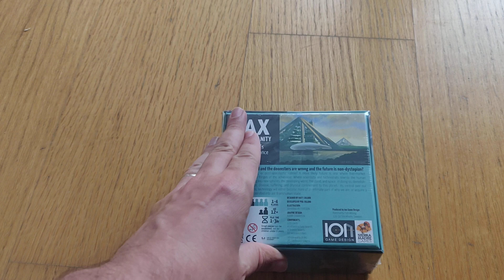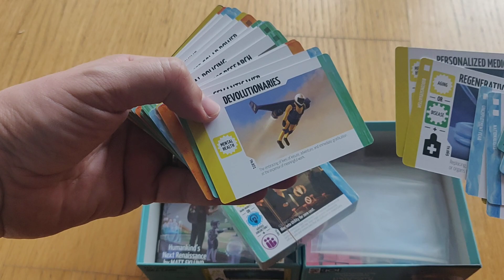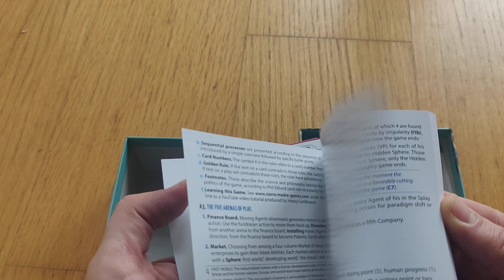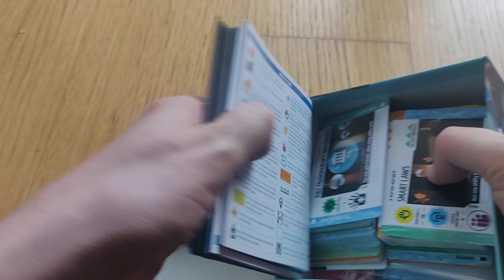Abrindo: Pax Transhumanity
Numa pequena caixa reside o futuro risonho da humanidade. Mas para já vamos ver mesmo os componentes.